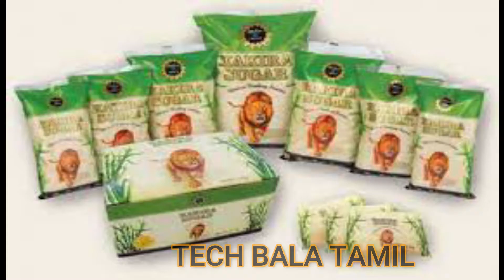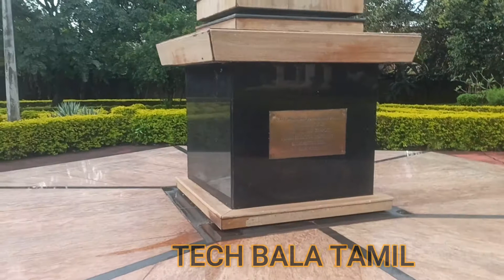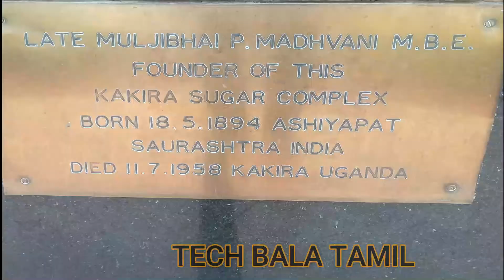KAKIRA VINAYAGAR TEMPLE TAMIL GOD IN JINJA UGANDA AFRICA TECH BALA TAMIL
KAKIRA VINAYAGAR TEMPLE TAMIL GOD IN
JINJA
UGANDA
 AFRICA
TECH BALA TAMIL
FOUNDER:
   LATE MULJIBHAI P.MADHVANI M.B.E
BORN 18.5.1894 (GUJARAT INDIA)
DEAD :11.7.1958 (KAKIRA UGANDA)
KAKIRA GROUPS OF COMPANY
The Group is the largest private-sector investor in industry in Uganda, with a substantial presence in the following:

agriculture and agro-processing,
sugar-cane
tea
floriculture
sugar,
sweets & confectioneries,
packaged tea,
soap,
packaging (glass, corrugated cartons, crown corks, etc.)
matches,
steel (rolling, wire-drawing, etc.)
In the growing services sector of Uganda, the Madhvani Group has a presence in :

hotels & tourism
insurance
information technology
media & communications
construction
distribution of industrial products and consumer durables